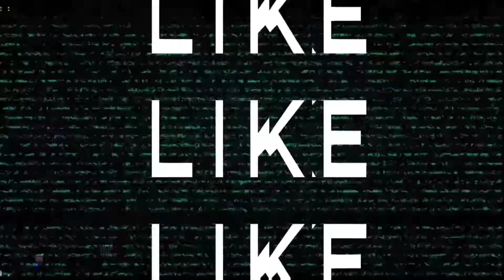How To change oil bolt /bike oil leakage problem बाइक ऑइल लीकेज प्रॉब्लम